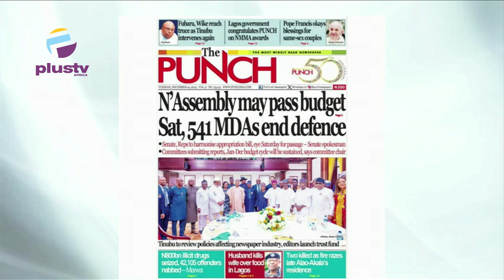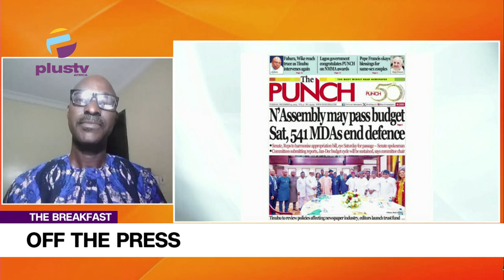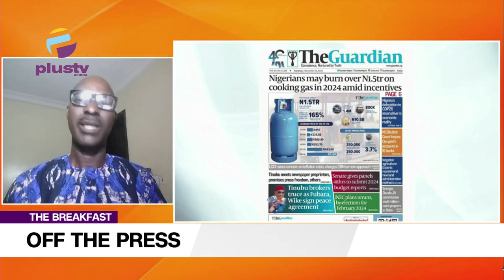Nigerians May Burn Over N1.5TR On Cooking Gas In 2024 Amid Invectives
Chris Kehinde Nwandu, Public Affairs Analyst Joined Nyamgul Agaji And Rume to review the biggest stories in Newspapers today.